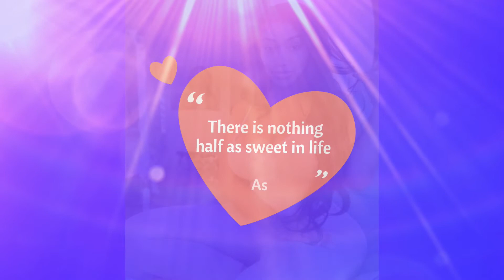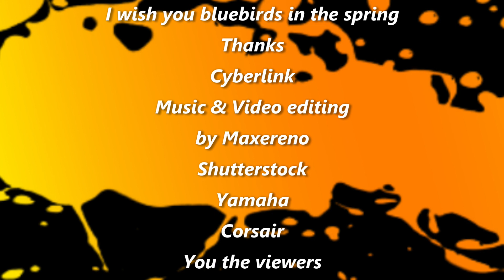I Wish you Bluebirds in the Spring 2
a love story, This song was originally done by Rachael Yamagata, on Youtube, her views are kind of poor however I love the song maybe because I heard my mom sing it? What I did here while singing it was staring at a picture my Sugar Bunny sent to me.  Credits to Stella she is the model in this video.